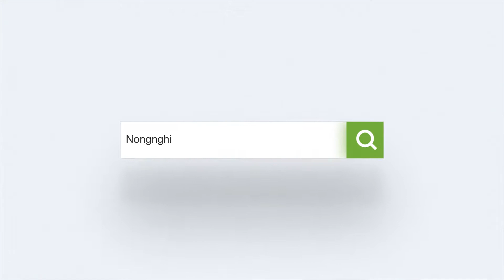DỚN MỀM CHILE MOSS TRỒNG LAN | nongnghieppho.vn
Dớn mềm chile moss hay còn gọi là rêu trắng chile moss có cấu trúc dạng sợi, khó bị phân hủy, lâu mục qua thời gian, do vậy ít ảnh hưởng đến cây. Dớn có tính mềm, có khả năng kháng khuẩn tự nhiên (chứa chất bảo quản polysaccharide có hoạt tính kháng khuẩn), giúp ức chế sự tăng trưởng của một số mầm bệnh, do đó rất tốt cho rễ cây. Hiện nay, ứng dụng lớn nhất của dớn mềm là trong ngành sản xuất hoa lan, nhất là hoa lan Hồ điệp